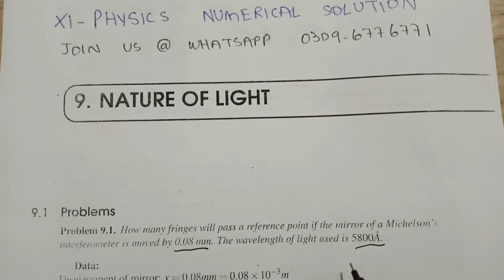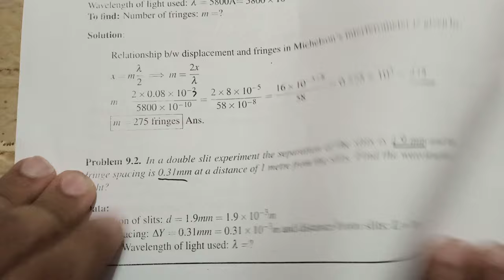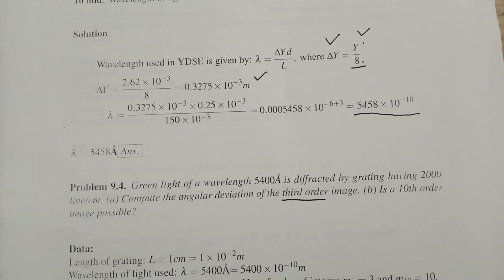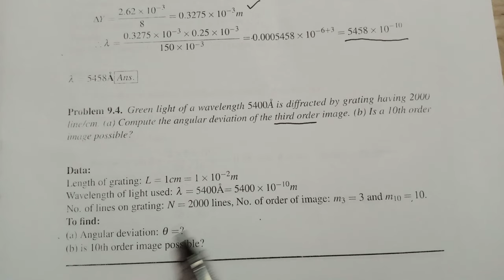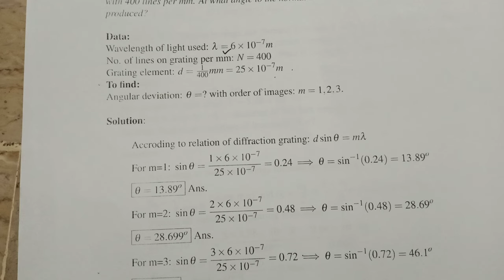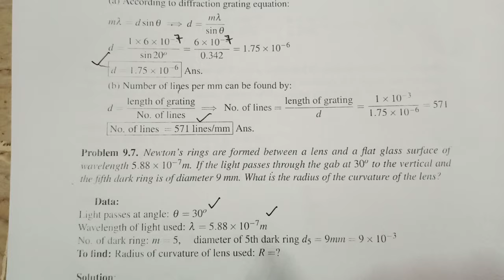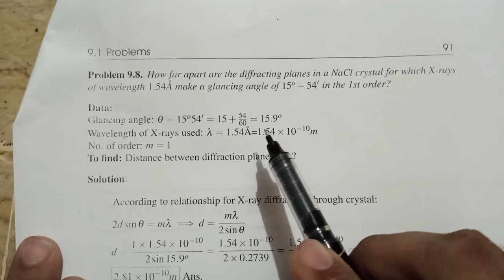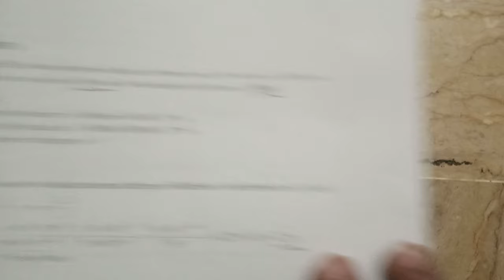XI Physics Numerical I Chapter 09 Complete Solution